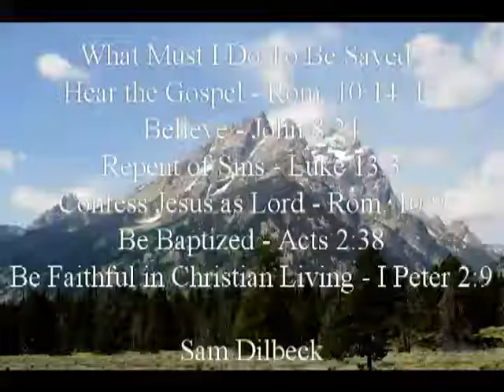"Four Keys To Planning" Sam Dilbeck